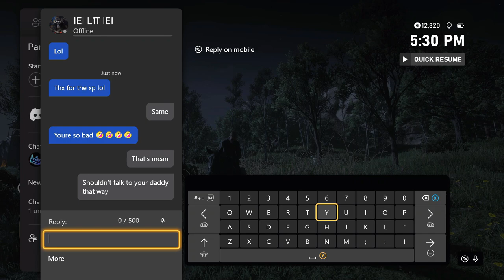Red Dead Tryhards Are The Worst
Don’t normally play Red Dead Online, might never play again now
But on a serious note, I really wish rockstar treated this game better. It made no sense to abandon a game that sold 50 MILLION + copies for GTA, I know it made more money but rockstar has over a billion dollars. Surely they coulda put together some team to work on rdo?

videos on this channel may contain crude humor, intended for older audiences
if you get offended don't get butthurt

Xbox - BR13F
PSN - TheBriefOne

GTA Youtubers I Enjoy Watching:
Metpro SOWC (They have a french accent and make edgy jokes, their upload schedule is terrible tho lmfao)